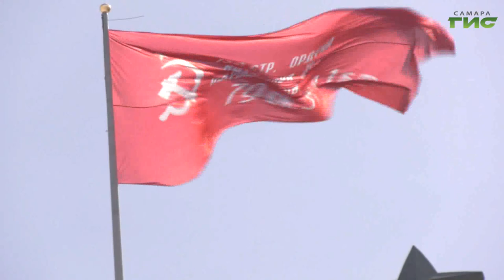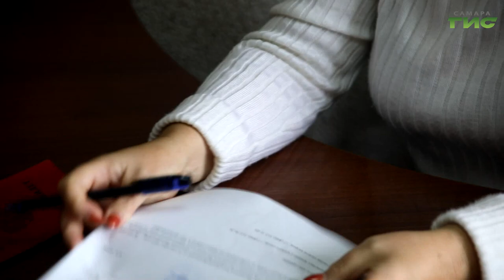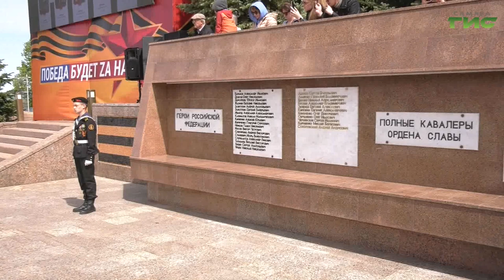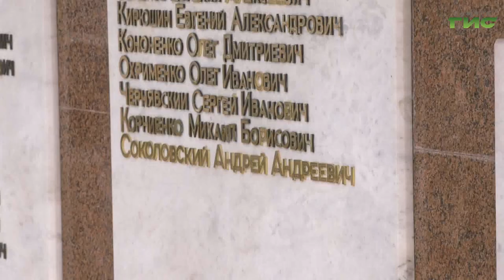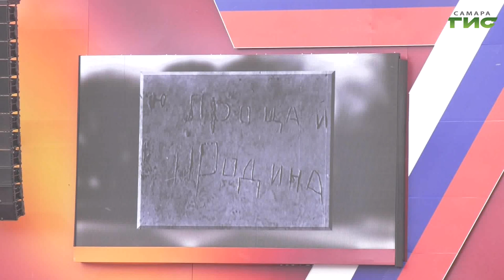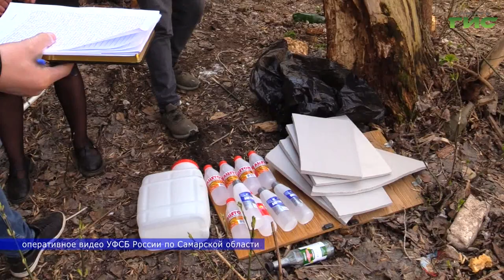"События" от 10.05.2023 (вечер)